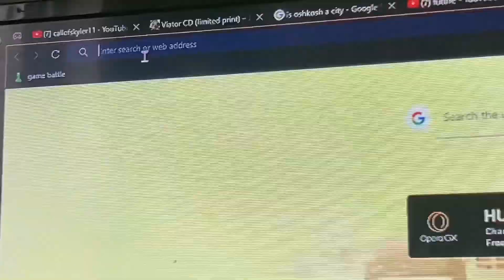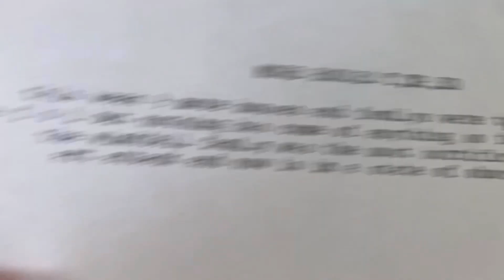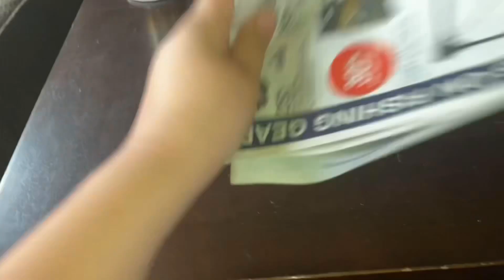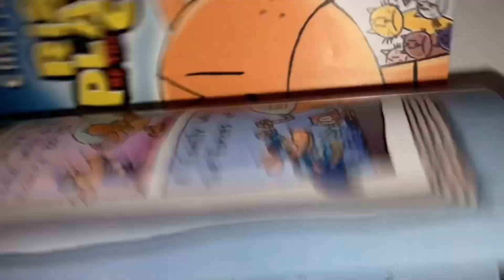Part 2: a new trail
Part 3 coming in late September or early to mid October